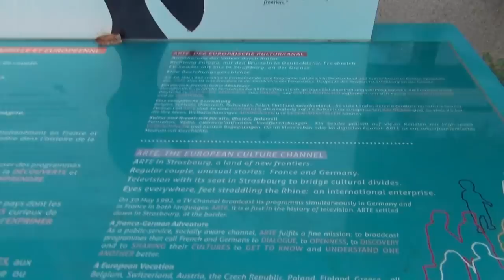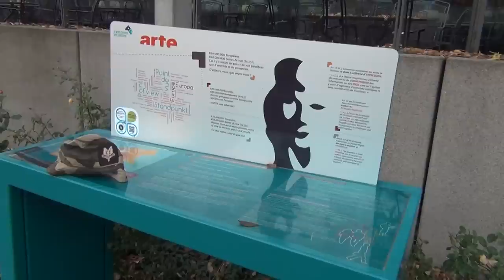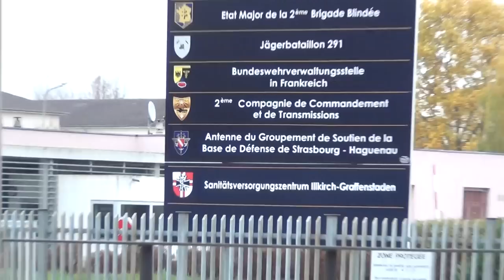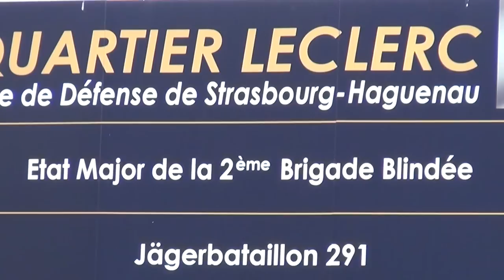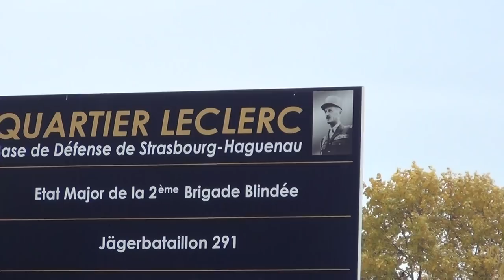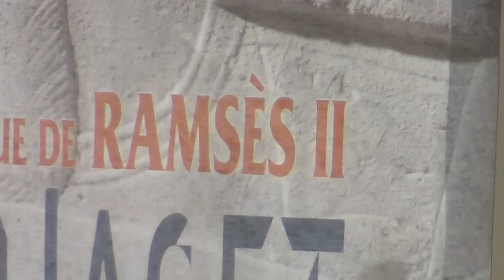German Jägerbataillon 291 based in France Quartier Leclerc de Hauteclocque & Arte french-german TV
DON´T WAGE THEIR WARS FOR THEM; NOBODY WILL HONOUR YOU,  YOU'LL END UP IN THE STREETS ALONE, AND THEY WILL ALL SPIT ON YOU. MY GRANDFATHER KILLED BY THE GERMANS DIED FOR NOTHING IN 1942, AND HIS FAMILY MISSED HIM DEARLY, WHILE THE FINANCIAL ELITE FILLED THEIR POCKETS AND BROUGHT IT ALL TO SWITZERLAND.